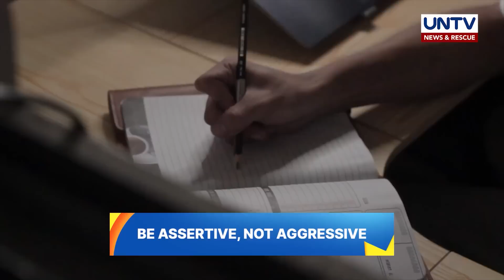Effective Anger Management Tips | You Can Do It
Magagalitin ka ba? Sa madalas na pagkakataon, gulo o away ang naidudulot ng sobrang magagalitin, kaya kailangan matuto tayong magpigil ng ating galit.

Narito ang effective anger management dahil mahirap man kung minsan na pigilan ang ganyang klaseng emosyon, pero You Can Do It!